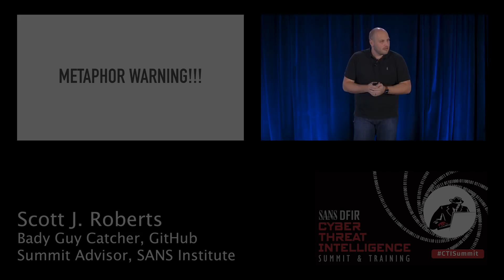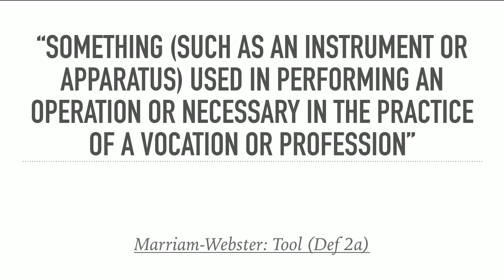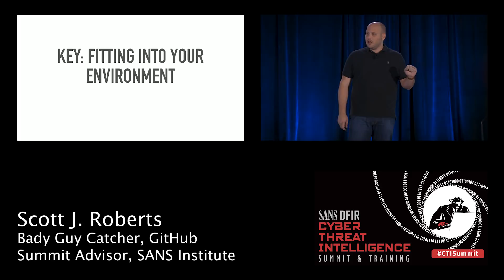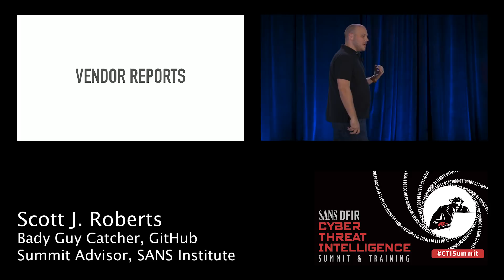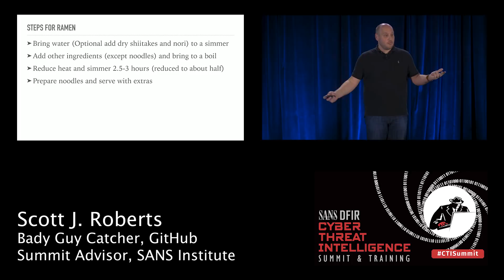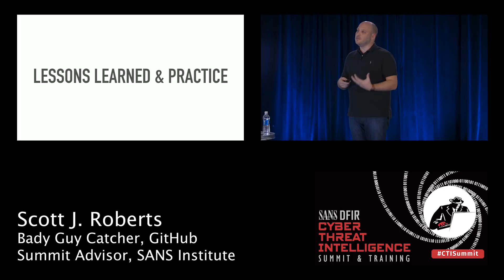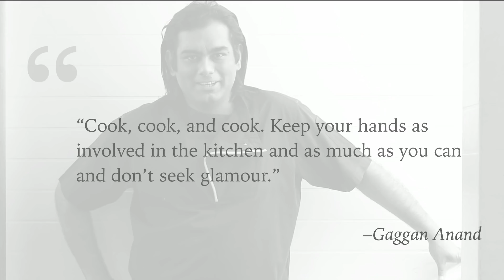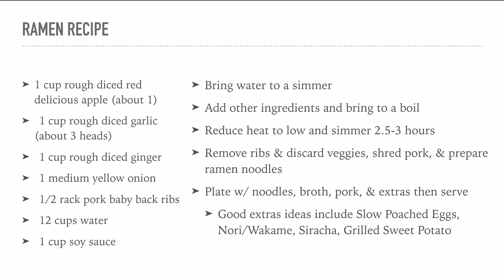Homemade Ramen & Threat Intelligence: A Recipe for Both - SANS CTI Summit 2018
Julia Child said “No one is born a great cook; one learns by doing.” The same thing could easily be said of threat intelligence analysis. In this talk, you’ll learn the recipe and techniques for building an in-house threat intelligence capability (as well as a great bowl of ramen). The focus will be on what you can do today, now, regardless of budget, fancy feeds, or background. Chef's knife not required.

Speaker Bio:
Scott J. Roberts, Bad Guy Catcher, GitHub; Summit Advisor, SANS Institute
Scott J .Roberts works for GitHub and makes up his title every time he's asked, so we'll say he's the Director of Bad Guy Catching. He has worked for 900 pound security gorillas, government security giants and boutiques, and financial services security firms, and
he has done his best to track down bad guys at all these places. He
has released and contributed to multiple tools for threat intelligence and malware analysis.